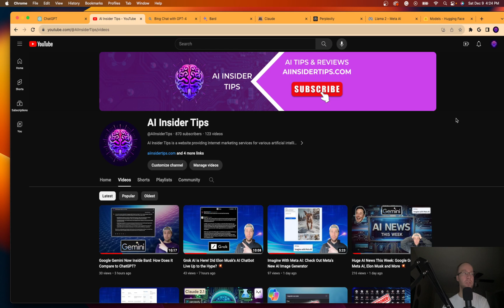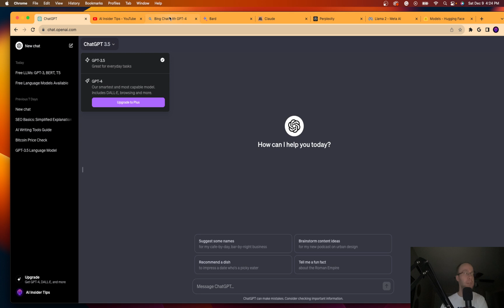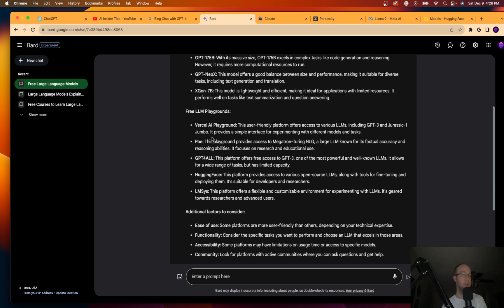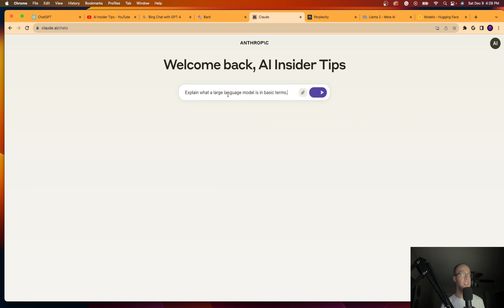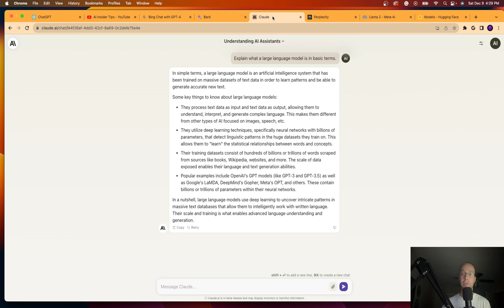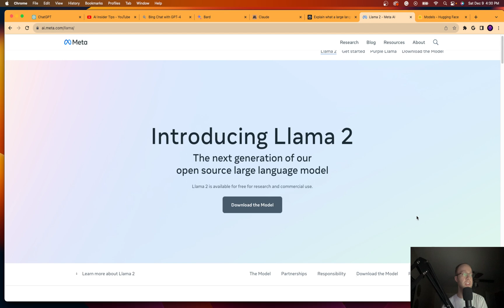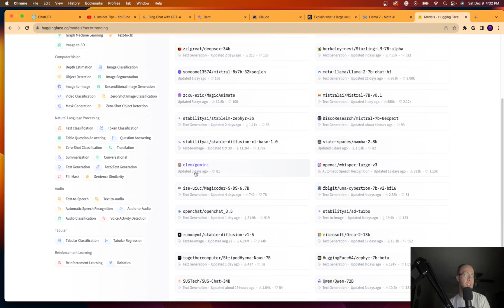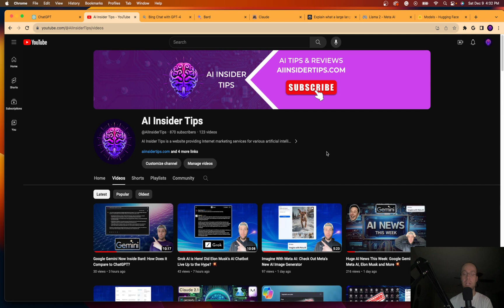5 Best Free Large Language Models (LLMs) in 2024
This video covers the best free Large Language Models (LLMs) for basic AI text generation and more.

The best open-source LLMs include ChatGPT, Google Bard, Claude, and others mentioned in this video.